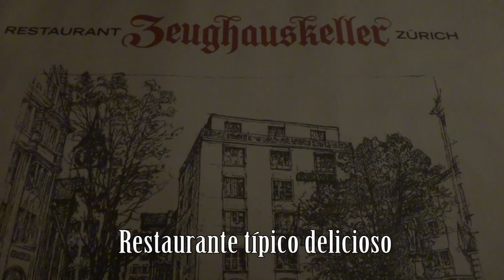Vlog : Viagem Suíça Zurique - dicas e turismo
O vlog de viagem de hoje sou eu em Zurique na Suíça. Cidade linda e simpática.
Aqui você encontra dicas de viagens, filmes, séries, livros, beleza, moda, comportamento, auto-ajuda e muito mais.

 turismo